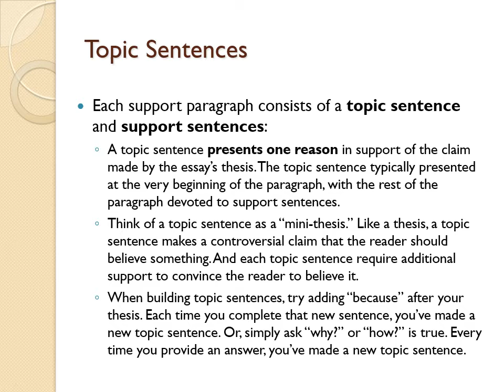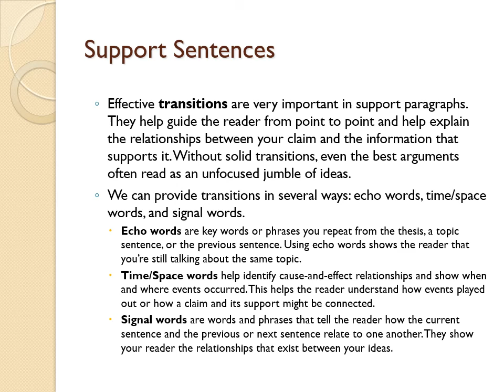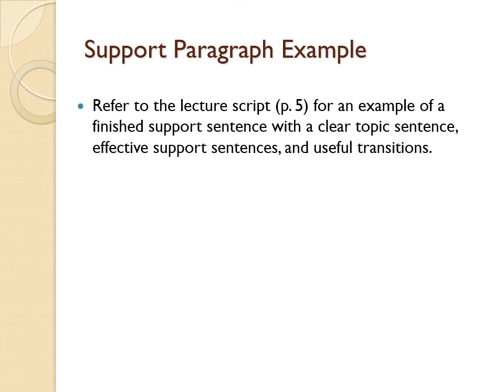21. Lecture: Writing Support Paragraphs